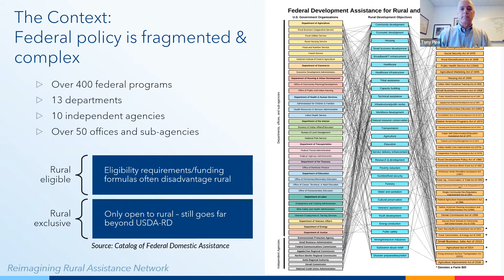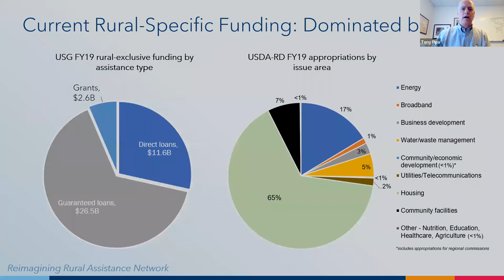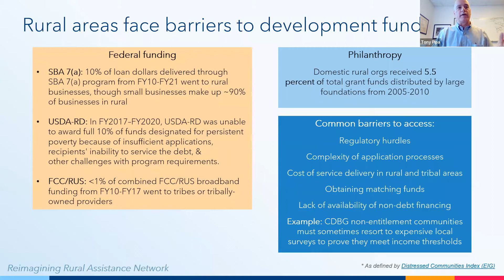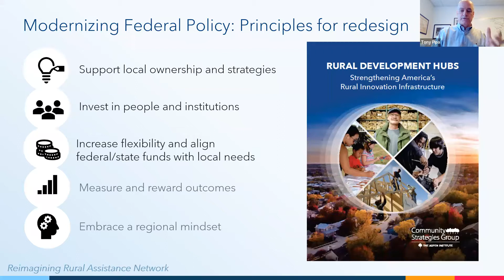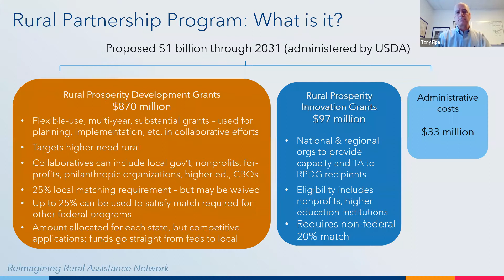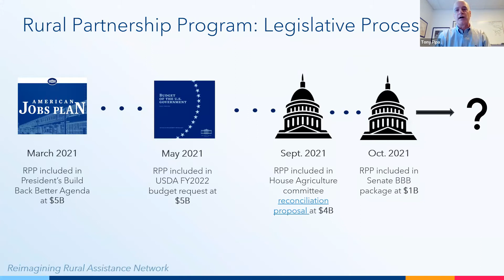Webinar: The Rural Partnership Program and Coal-Impacted Communities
On March 9, the Just Transition Fund hosted a webinar on the pending Rural Partnership Program and its potential for coal-impacted communities. Leading rural development experts discussed the program’s design, benefits for local capacity building, and current status in federal legislative negotiations. They also answered a range of questions from webinar participants, including local leaders from coal-impacted places across the country.

The webinar’s panelists included:
-Tony Pipa, Senior Fellow, Center for Sustainable Development, Brookings Institution
-Nathan Ohle, President & CEO, International Economic Development Council
-Connie Stewart, Executive Director of Initiatives, Cal Poly Humboldt
-Heidi Binko, Executive Director & Co-Founder, Just Transition Fund